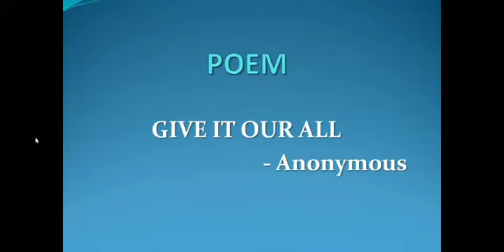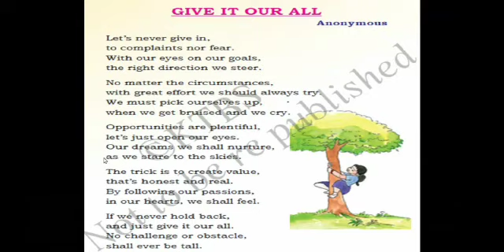Poem Give It Our All, Karnataka State Syllabus, 4th std English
- Beckett